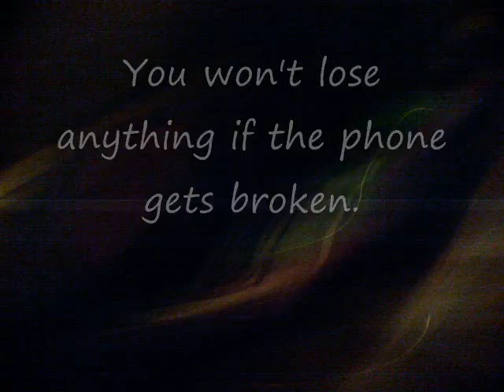Nextbit Robin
Nextbit is the brand.It's called Robin.It's a cloud storage smartphone.